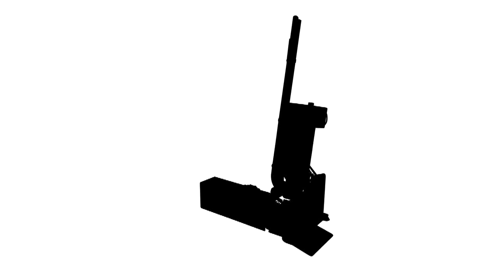TECHNOCARNE - LORENZO BARROSO - CLIPPEUSE - H1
 Clippeuse pneumatique de table,
 Calibre maxi 45 mm (clips série H 2300),
 OU Calibre maxi 60 mm (clips série H 2700),
 Pression minimum de service : 6 bar,
 Consommation d’air : 1 litre/cycle.
 Poids : 10 kg,